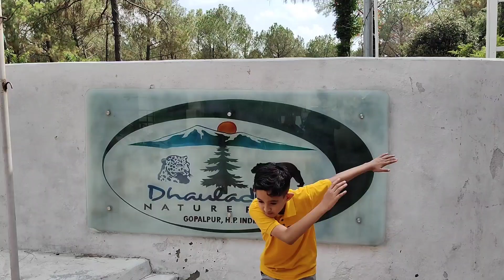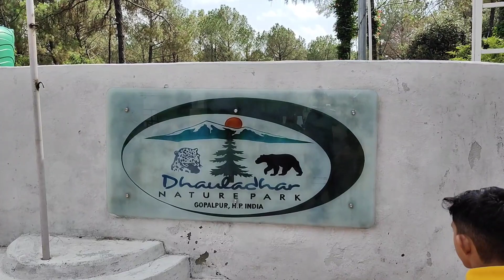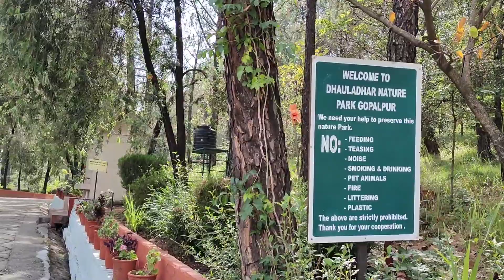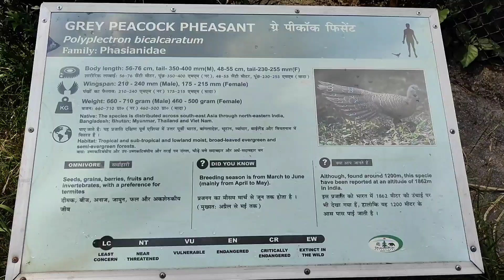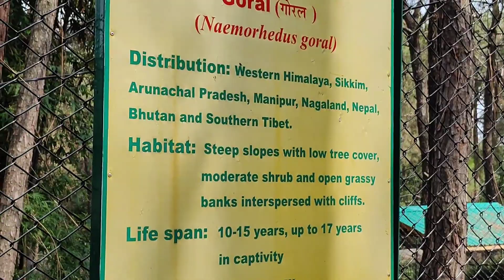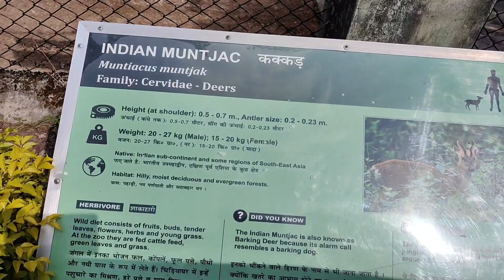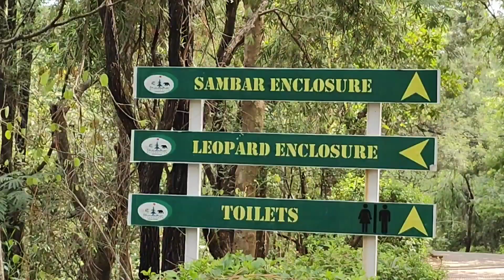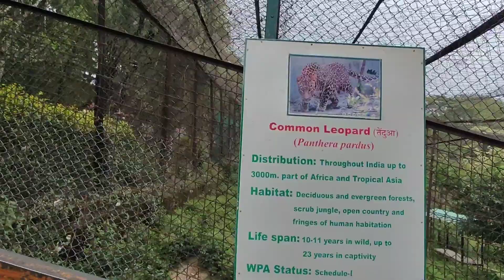Roars and Laughs Gopalpur Himachal Pradesh Nature Park | Zoo Where the Animals Have a Sense of Humor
"Roars and Laughs: Gopalpur Nature Park Zoo—Where the Animals Have a Wicked Sense of Humor!"

Gopalpur zoo location
Gopalpur zoo timings
gopalpur zoo Ticket

Welcome to Gopalpur Nature Park Zoo, an enchanting wildlife haven nestled in the breathtaking landscapes of Himachal Pradesh! This whimsical zoo promises a one-of-a-kind experience where nature meets laughter at every corner.

Discover a menagerie of fascinating creatures from around the world as you embark on a wild adventure through our park. From the mischievous monkeys swinging from tree to tree to the majestic lions showcasing their regal charm, every resident of Gopalpur Nature Park Zoo has a unique personality that will leave you in awe and stitches.

As you wander along the meandering pathways, be prepared to encounter the most comical situations. Watch as the playful penguins put on a waddling performance that will tickle your funny bone, or witness the antics of the acrobatic squirrels as they chase each other in a high-speed chase.

But the laughter doesn't stop with the animals! Our dedicated team of zookeepers and staff are experts in bringing smiles to your face. Engage in hilarious interactive shows and demonstrations where the talented trainers showcase the natural talents of the animal kingdom, accompanied by a touch of wit and humor.

For a truly unforgettable experience, embark on our "Zoo-zoo Safari" tour, where you'll hop on a zany safari bus and explore the vast grounds of the park. Led by our knowledgeable guides with a knack for comedy, this safari will introduce you to a world of laughter and amazement.

Rest assured that Gopalpur Nature Park Zoo is not just about entertainment but also deeply committed to animal welfare and conservation. We strive to provide our residents with the highest standard of care, ensuring their well-being and preserving their natural habitats.

So, if you're seeking a blend of nature, laughter, and wildlife, Gopalpur Nature Park Zoo in Himachal Pradesh is the place to be. Prepare yourself for a side-splitting adventure where animals and humor come together to create everlasting memories